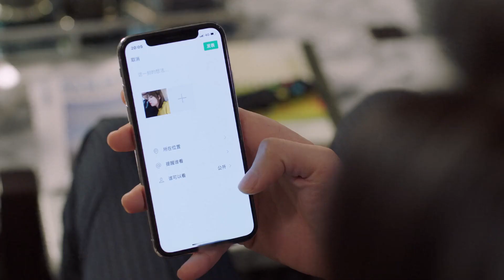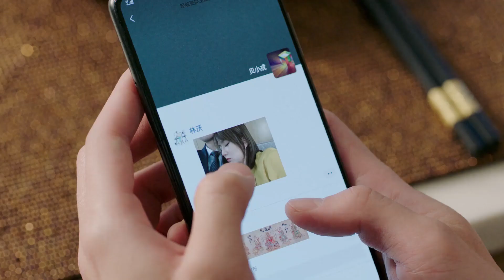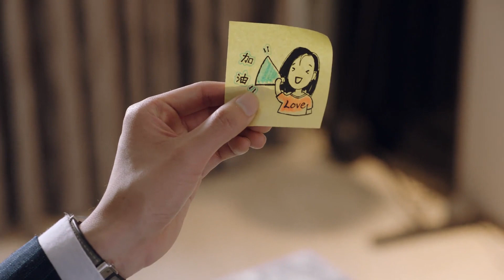【宣示主权】小狼狗短信轰炸，高山霸气宣示主权 | 胡一天、乔欣《小风暴》